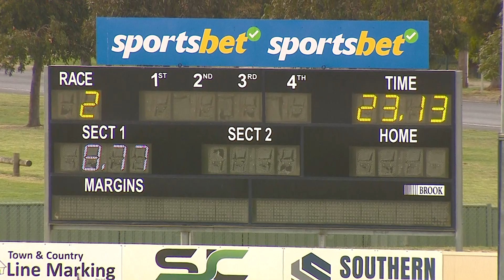BAL SAT 21 OCT 23 R2